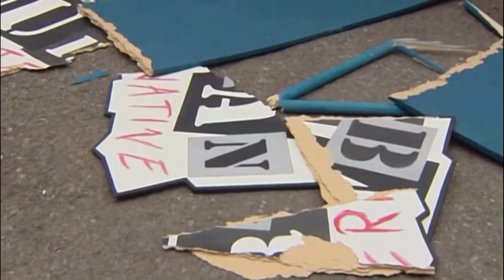Steven Beale- 22nd November 2007 (1/2)